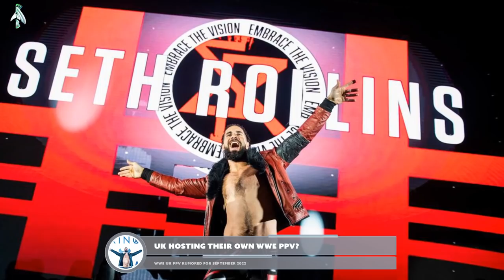Brock Lesnar Facing OLD FRIEND! Sonya Deville EYEING Stephanie McMahon! WWE UK PPV!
Brock Lesnar facing an old friend, Sonya Deville eyeing Stephanie McMahon, and WWE UK PPV, in today’s wrestling news. Brock Lesnar is getting ready for Roman Reigns at Wrestlemania but who could be next for Brock Lesnar? Well Brock Lesnar’s old friend Gable Steveson recently responded to WWE’s tweet about dream matches for Brock Lesnar and Gable Steveson responded with his own name. Brock and Gable have been close friends for a while and Gable is on how his to WWE Raw maybe sometime this year, so could we actually see Brock Lesnar vs Gable Steveson in WWE? Sonya Deville has been one of the main WWE officials in WWE, but what does Sonya Deville do to get better? Sonya Deville recently revealed that she studies old Stephanie McMahon footage to add things to her character in WWE. The UK is also rumored to be getting their own WWE premium live event this September, so we’ll take a look at all of those rumors as well in today’s wrestling news

0:00 Intro
0:30 WWE UK premium live event
2:53 Brock Lesnar vs Gable Steveson
5:53 Sonya Deville on Stephanie McMahon

About WrestlingWorldCC:
Covering the latest wrestling news and storylines in pro wrestling, WrestlingWorldCC provides daily video coverage on all things wrestling. Each day we will go over the hottest wrestling related topics from WWE, AEW, Impact Wrestling and more wrestling companies. We'll provide insight and a deeper look at the latest WWE news, WWE rumors, Wrestling News, Wrestling Rumors, Storylines, and all things pro wrestling.